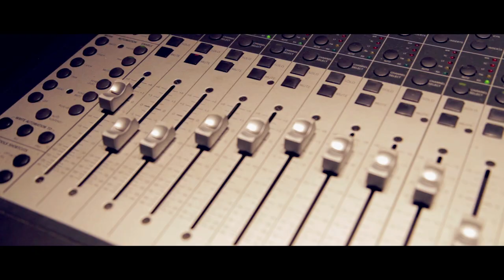Mi$tro - $tro Montana (Official Video) Shot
Mi$tro - $tro Montana
Producer: Harry Fraud
Mixtape: Ashtrays & Ambition

Ashtrays & Ambition releasing 6.4.13